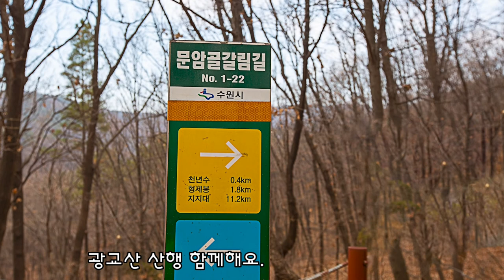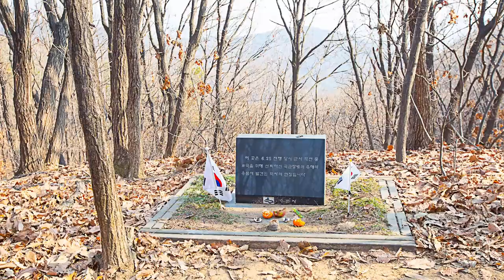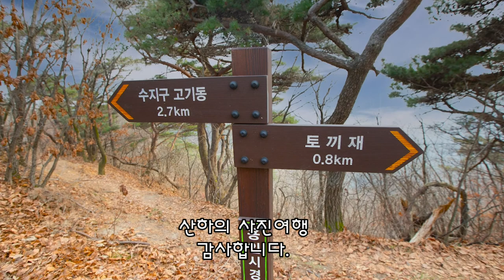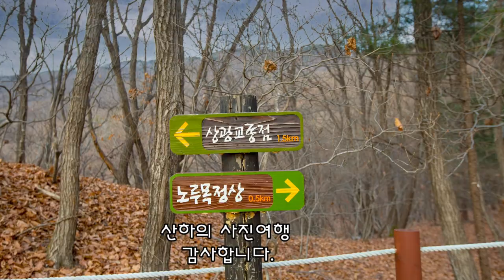여행# 광교산 산행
광교산 (시루봉) 580m  산행코스
 반딧불이~형제봉 ~종루봉(비로봉)~
시루봉~노루목대피소~ 노루목하산
산행시간 휴식포함  3시간 정도면 즐기며 산행 할 수있습니다.

2. 음원출처
 공유마당